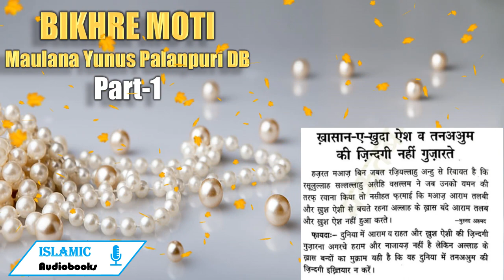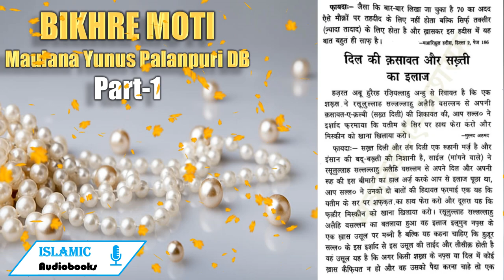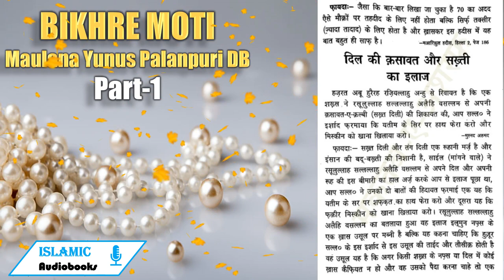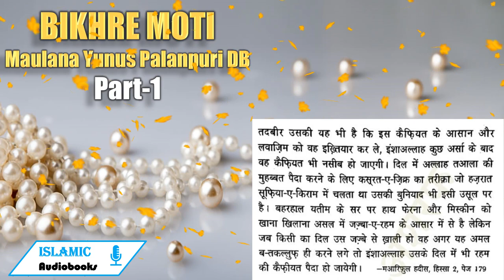🦪🫧BIKHRE MOTI 🦪🫧| Hissa Awwal | Part-1 | Khasan E Khuda Aish Se Bachte Hain | Muaaf Karna Seekho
ख्ासान-ए-खुदा ऐश व तनअञुम की जिन्दगी नहीं गुज़ारते

हजरत मआज़ बिन जबल रजियल्लाहु अन्हु से रिवायत है कि रसूलुल्लाह सल्लल्लाहु अलैहि वसल्लम ने जब उनको यमन की तरफ रवाना किया तो नसीहत फरमाई कि मआज आराम तलबी और खुश ऐशी से बचते रहना अल्लाह के ख़ास बंदे आराम तलब और खुश ऐश नहीं हुआ करते। -मुस्नद अहमद

फायदाः- दुनिया में आराम व राहत और खुश ऐशी की जिन्दगी गुजारना अगरचे हराम और नाजायज नहीं है लेकिन अल्लाह के

ख़ास बन्दों का मुक्राम यही है कि वह दुनिया में तनअअुम की

जिन्दगी इख्तियार न करें ।

मआरिफुल हदीस, हिस्सा 2, पेज 97

ख़ादिम और नोकर को मआफी दो अगरचे वह एक दिन में 70 बार कुसूर करे

हज़रत अब्दुल्लाह बिन उमर रजियल्लाहु अन्हु से रिवायत है कि एक शख्स रसूलुल्लाह सल्लल्लाहु अलैहि वसल्लम की ख़िदमत में हाजिर हुआ और अर्ज कियाः या रसूलुल्लाह! मैं अपने ख़ादिम ` (गुलाम या नौकर) का कुसूर कितना बार मआफ करूं? आप 'सल्ल० ने उसको कोई जवाब न दिया और ख़ामोश रहे, उसने फिर वही अर्ज किया कि या रसूलुल्लाह! मैं अपने ख़ादिम को कितनी दफा मआफु करूं? आप रसूलुल्लाह सल्लल्लाहु अलैहि वसल्लम ने फुरमांया हर रोज़ 70 मर्तबा। -जामेअ तिर्मिजी फायदाः- सवाल करने वाले का मकसद यह था कि हजरत अगर मेरा खादिम या गुलाम या नौकर बार-बार कुसूर करे तो कहाँ तक मं उसको मआफ करूं और कितनी बार मआफ करने के बाद मैं उसको सज़ा दूँ? आप रसूलुल्लाह सल्लल्लाहु अलैहि वसल्लम ने जवाब दिया कि मान लो अगर रोज़ाना 70 बार भी वह कूसूर करे तो तुम उसको मआफु ही करते रहो। हुजूर सल्ल० का मतलब यह था कि कुसूर का मआफ करना कोई ऐसी चीज़ नहीं है जिसकी हद मुकर्रर की जाये बल्कि हुस्न-ए-अख्लाक़ और तरहूहुम का तक्राज़ा यह है कि अगर मान लो वह रोज़ाना 70 बार भी कुसूर करे तो उसको मआफु ही कर दिया जाये। फायदाः- जैसा कि बार-बार लिखा जा चुका है 70 का अदद ऐसे मौक्रों पर तहदीद के लिए नहीं होता बल्कि सिर्फ तक्सीर (ज्यादा तादाद) के लिए होता है और ख़ासकर इस हदीस में यह बात बहुत ही साफु है। -मआरिफ़ुल हदीस, हिस्सा 2, पेज 86

दिल की क़सावत और सख्ती

का इलाज

हजरत अबू हुरैरह रजियल्लाहु अन्हु से रिवायत है कि एक शख्स .ने रसूलुल्लाह सल्लल्लाहु अलैहि वसल्लमः से अपनी क़सावत-ए-क़ल्बी (सख्त दिली) की शिकायत की, आप सल्ल० ने इशाद फरमाया कि यतीम के सिर पर हाथ फेरा करो और मिस्कीन को खाना खिलाया करो। -मुस्नद अहमद

फायदाः- सख्त दिली और तंग दिली एक रूहानी मर्ज है और इंसान की बदू-बख्ती की निशानी है, साईल (मांगने वाले) ने रसूलुल्लाह सल्लल्लाहु अलैहि वसल्लम से अपने दिल और अपनी रूह की इस बीमारी कां हाल अर्ज करके आप से इलाज पूछा था, आप सल्ल० ने उनको दो बातों की हिदायत फरमाई एक यह कि यतीम के सर पर शफकत.का हाथ फेरा करो और दूसरा यह कि फुक्रीर मिस्कीन को खाना खिलाया करो। रसूलुल्लाह सल्लल्लाहु

` अलैहि वसल्लम का बतलाया हुआ यह इलाज इलूमुन नफ्स के

एक ख़ास उसूल पर मब्नी है बल्कि यह कहना चाहिए कि हुजूर सल्ल० के इस इर्शाद से इस उसूल की ताईद और तौसीक़ होती है वहं उसूल यह है कि अगर किसी शख्स के नफ़्स या दिल में कोई ख़ास कैफियत न हो और वह उसको पैदा करना चाहे तो एक तदबीर उसकी यह भी है कि इस कैफियत के आसान और लवाजिम को वह इख़्तियार कर ले, इंशाअल्लाह कुछ अर्सा के बाद वह कैफियत भी नसीब हो जाएगी। दिल में अल्लाह तआला की मुहब्बत पैदा करने के लिए कस्रत-ए-जिक्र का तरीक़ा जो हज़रात सूफिया-ए-किराम में चलता था उसकी बुनियाद भी इसी उसूल पर है। बहरहाल यतीम के सर पर हाथ फेरना और मिस्कीन को खाना खिलाना असल में जज्बा-ए-रहम के आसार में से है लेकिन जब किसी का दिल उस जज्बे से ख़ाली हो वह अगर यह अमल ब-तकल्लुफ ही करने लगे तो इंशाअल्लाह उसके दिल में भी रहम की कैफीयत पैदा हो जायेगी। -मआरिफ़ुल हदीस, हिस्सा 2, पेज 79